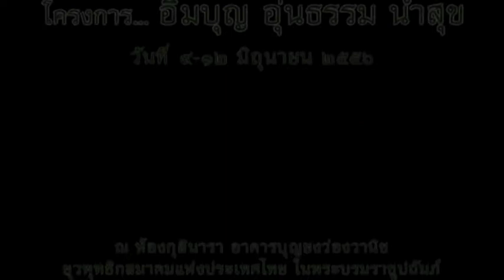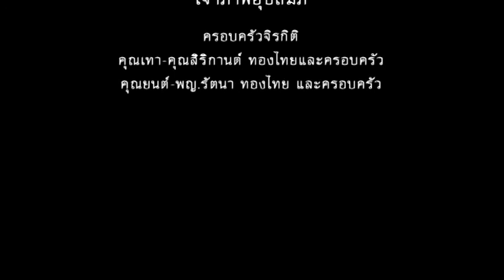พระครรชิต อกิญจโน - ฝึกการเจริญสติ 11 (9-12/6/2556)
อิ่มบุญ อุ่นธรรม นำสุข
โดย...พระครรชิต อกิญจโน (เจ้าอาวาสวัดป่าสันติธรรม บ้านหินหนีบ ต.ท่าหินโงม อ.เมือง จ.ชัยภูมิ )